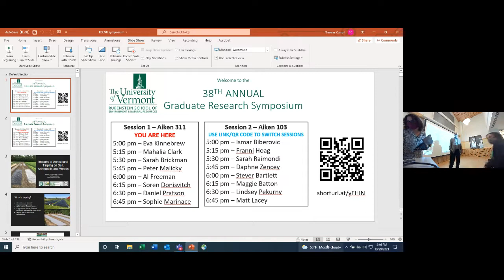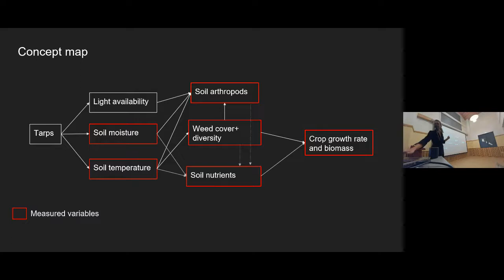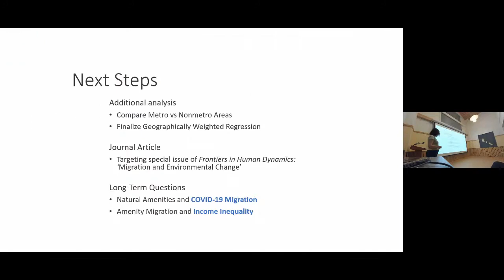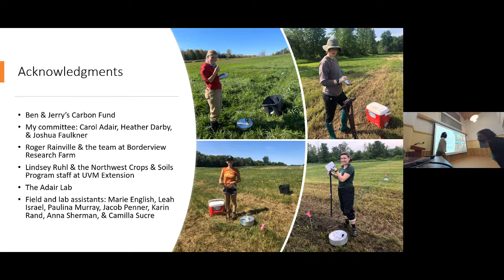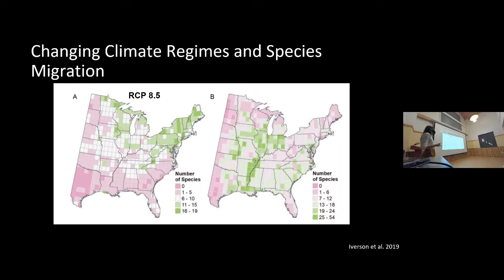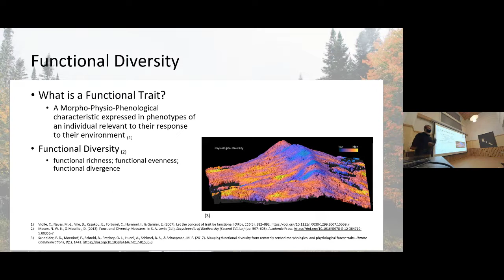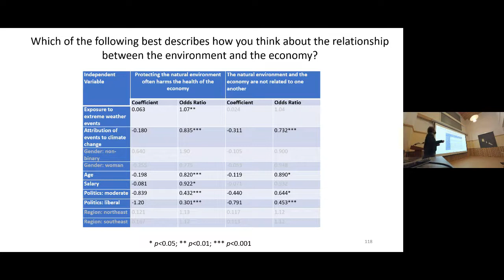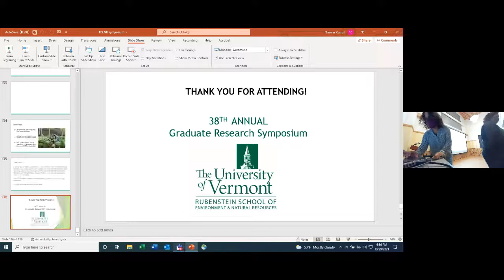2021 Graduate Symposium Session 1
Session 1 of the Rubenstein School 2021 Graduate Research Symposium presentations
0:14:18 Eva Kinnebrew Impacts of Agricultural Tarping on Soils, Arthropods, and Weeds
0:28:08 Mahalia Clark Human Migration in a Changing World: How Do Climate, Landscape, and Natural Hazards Shape Migration Patterns Across the US?
0:43:00 Sarah Brickman Quantifying Greenhouse Gas Emissions in Response to Different Nitrogen Application Methods and Sources on Northeast Hayfields
0:57:40 Peter Malicky Recharging The American Landscape: Evaluating Land Use, Habitat, and Community Impacts Associated with Solar Infrastructure
1:13:27 Al Freeman Adaptive Silviculture for Climate Change: Physiological Response of Seedlings to Moderate Severity Drought
1:27:29 Soren Donisvitch Northeastern Forest Dynamics Using Enhanced Continuous Forest Inventory Data
1:43:00 Daniel Pratson Understanding the Receptiveness of Respondents to Ecological Economics Principles in the Context of Extreme Weather Events and Climate Change
1:58:23 Sophie Marinace Drivers of Soil Organic Carbon Storage in Rich Northern Hardwood Forests